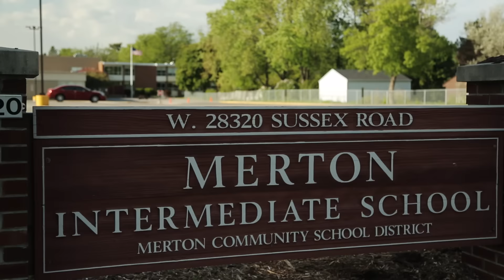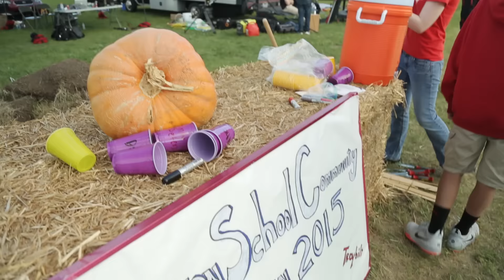Merton Intermediate School Gardening Project | Troy-Bilt®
Troy-Bilt® was founded on a passion for gardening. Now we’ve partnered with Katie’s Krops to inspire the next generation of gardeners. We worked with Ted and the Merton Intermediate School to help them break ground on a garden that will provide fresh produce to hungry people in their community. To learn more about how Katie’s Krops helps kids feed their communities and fight hunger, visit katieskrops.com.